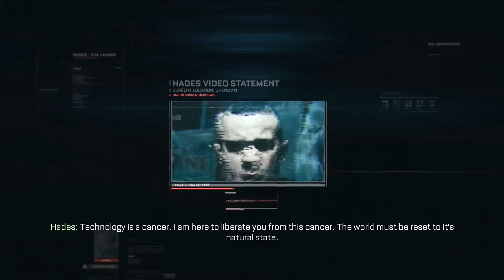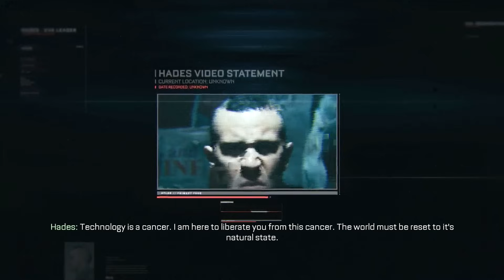Call of Duty Advanced Warfare Walkthrough Gameplay Part 5 - Fission - Campaign Mission 4 (COD AW)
Call of Duty Advanced Warfare Walkthrough Gameplay Part 5 includes Campaign Mission 4: Fission of the Single Player Campaign for PS4, Xbox One, Xbox 360, PS3 and PC. This Call of Duty Advanced Warfare Gameplay Walkthrough will include a Review, Intel, Exo Survival, Exoskeletons, Weapons, DLC, all Single Player Campaign Missions and the Ending.